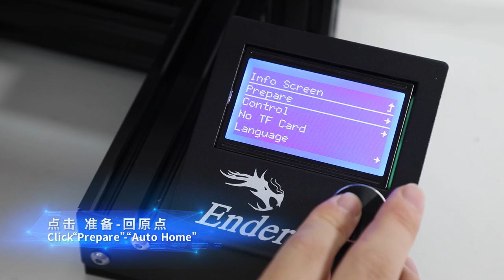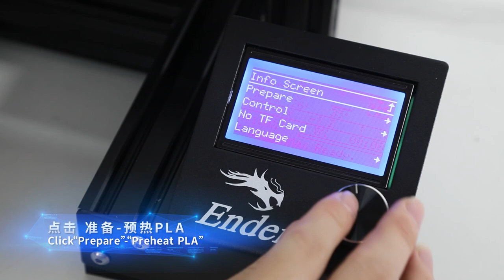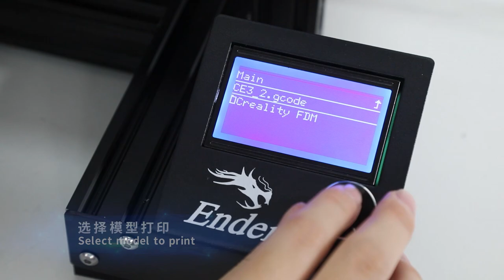Creality New Printer Ender 3 Max Assembly and Operation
How to assembly the ender 3 max?
This video is about the assembly and operation for ender 3 max.
Any questions, pls leave a comment in the comments section.